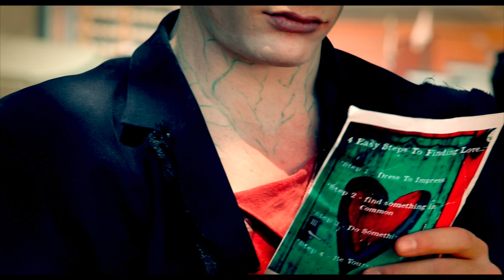Such a drag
Such a Drag is a fan video made by third year film students 2015.
Artist - Say hi
Song - Such a drag